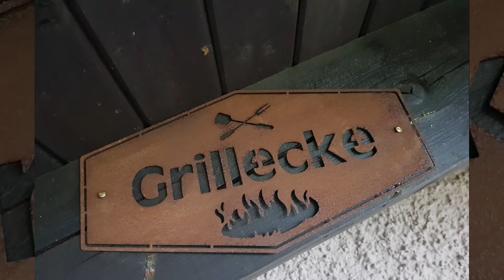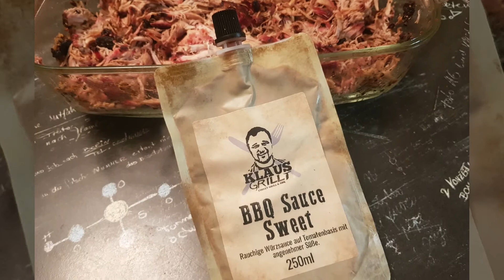Pulled Pork "only meat" Burger / Hands up for summer - GEMAfreie Musik von